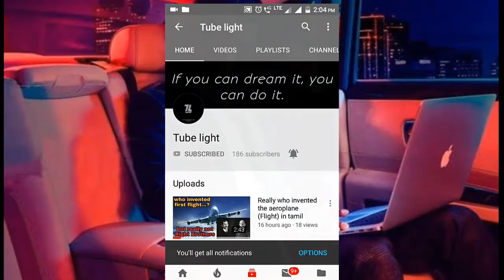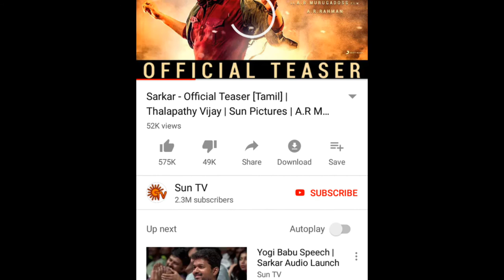Sarkar teaser review | Vijay | Keerthi Suresh | A.R.Murugadoss | A.R.Rahman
In this video,I explain about sarkar official teaser review in tamil.

hope you enjoy that.